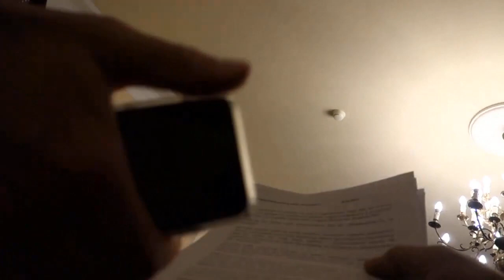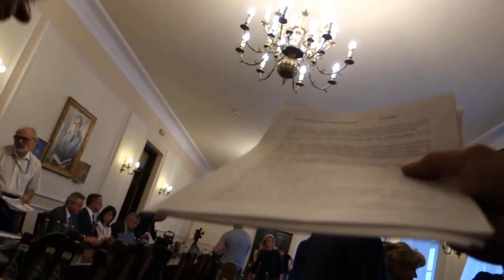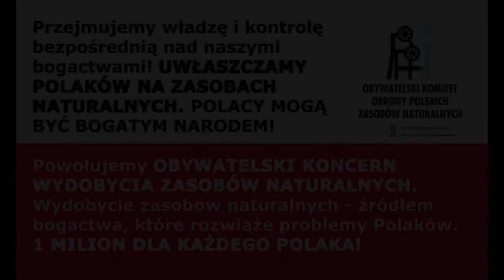Komisja Energii i Skarbu Państwa 09.05.2018 - informacja KWK Krupiński.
Wsparcie dla naszej działalności:
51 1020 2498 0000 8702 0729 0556

Obecność na Komisji Energii i Skarbu Państwa niezależnych przedstawicieli interesu Polaków z Stowarzyszenia Obywatelski Komitet Obrony Polskich Zasobów Naturalnych, wywołała ogromne poruszenie wśród posłów PiS i PO oraz strony rządowej! Ci którzy prowadzili do likwidacji najbardziej perspektywicznej kopalni w polskim górnictwie  (KWK Krupiński - Biznes Plan opracowany przez OKOPZN - 1 miliard zysku r/r.), mieli się zderzyć z takim argumentem!  Zrobili wszystko aby odwołać posiedzenie tej komisji aby nie doszło do obnażenia planu likwidacji kopalni. Nagranie pokazuje jak współpracują i się dogadują "śmiertelni wrogowie" PiS i PO! Na końcu nagrania rozmowa z przew. komisji oraz ministrem Krzysztofem Tchórzewskim.